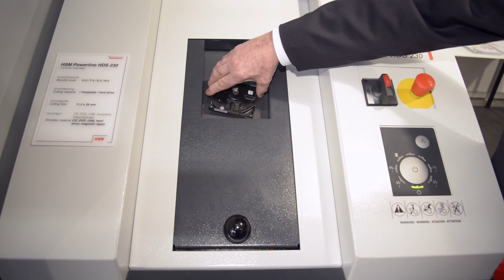Messevideo IT-Impulse 2013 von Fröhlich + Walter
Zum 9. Mal hat der IT-Großhändler Fröhlich + Walter seine Hausmesse IT-Impulse  veranstaltet. Über 70 namhafte Brands aus Deutschland zeigten Ihre Produkte auf dem Saarbrücker Messegeländer. Mit deutlich mehr als 1000 Fachbesucher wurde 2013 ein Besucherrekord aufgestellt.